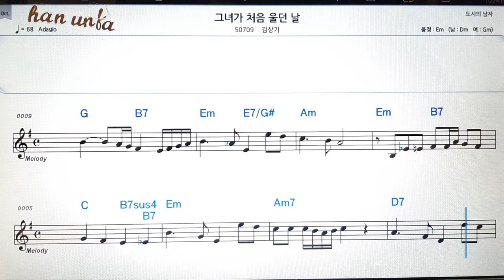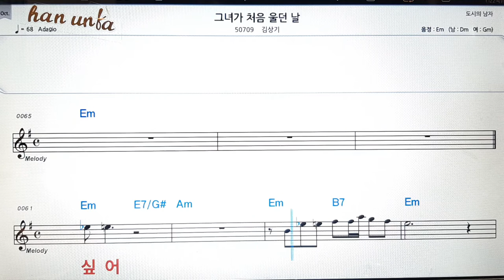그녀가 처음 울던날/김상래👍노래 반주, 코드 악보,가라오케💋Karaoke*Sheet Music*Chord*MR